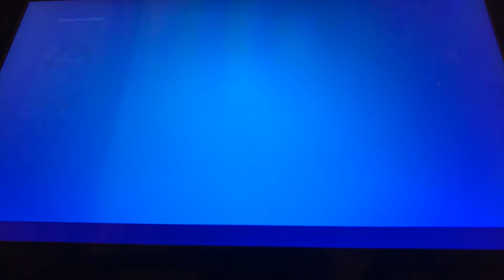How to Get the fortnite galaxy scout skin for FREE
Forget to mention this in the video but you must enable 2Fa to enter

Here are the placements you need to get the Galaxy Scout skin

Europe- top 10,00
NA east-  top 7,500
NA west-  top 7,500
Middle East- top 1,250
Asia- top 1,250
Brazil- top 2,590
Oceania- top 1,250